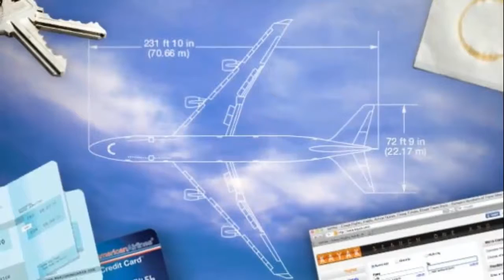REVEALED: Prices to many popular holiday destinations have fallen for summer 2017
Save HUNDREDS by going to these holiday destinations that are CHEAPER this year

CHEAP HOLIDAYS can be found by looking at where demand has dropped – here’s where to go in 2017 to save hundreds of pounds.

Prices to many popular holiday destinations have fallen for summer 2017, according to new research.

These included short- and long-haul destinations – and it’s frequently the result of a drop in demand.